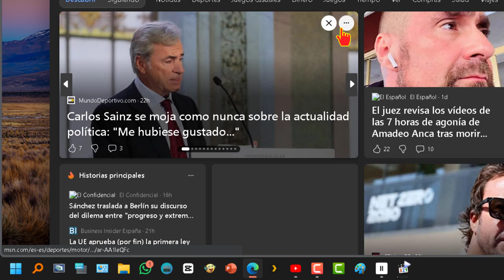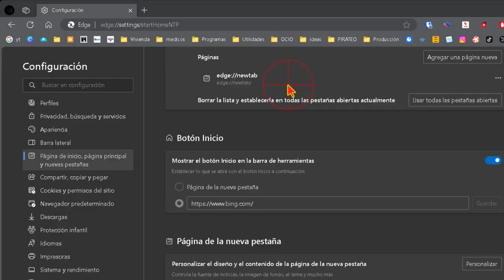Cómo quitar o poner el botón de INICIO (La casa) y cambiar página de inicio en Microsoft Edge.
Tutorial_de como activar o eliminar el botón de inicio de la barra de herramientas de Microsoft Edge. También puede ver el lugar dónde podrá modificar la pagina de inicio.